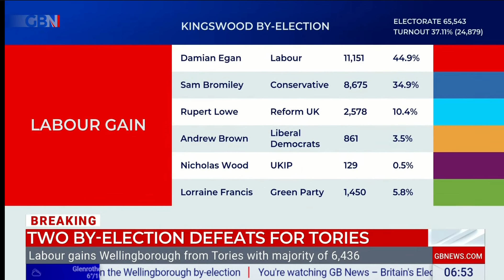Holden: Bone Girlfriend Candidate Was Local Tory Members’ Fault